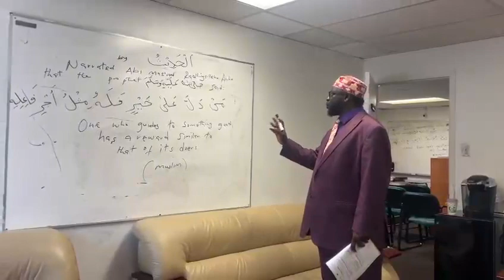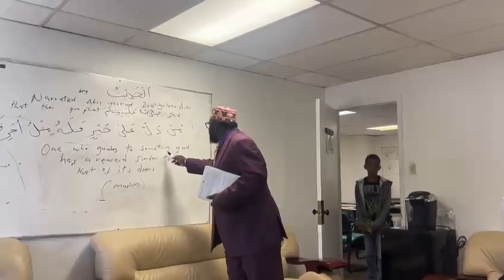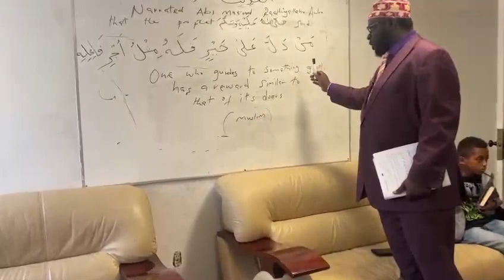iocc islamic studies. Subject:Al-Hadeeth.Reward of guiding people to goodness